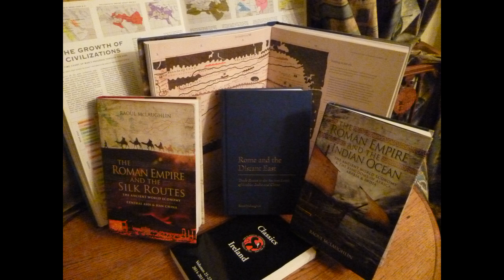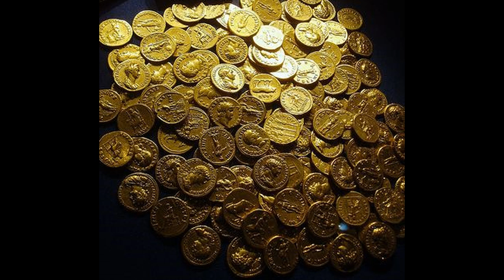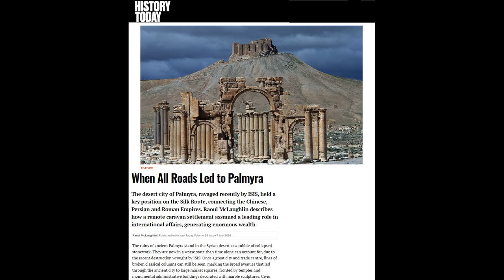Palmyra - Rise to Power - Parthia & Rome